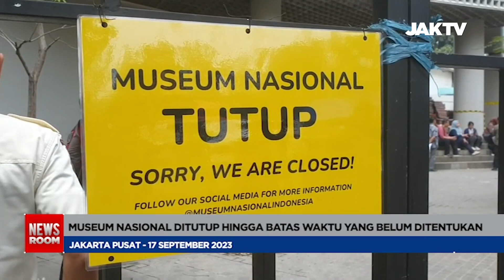Museum Nasional Ditutup Hingga Batas Waktu Yang Belum Ditentukan